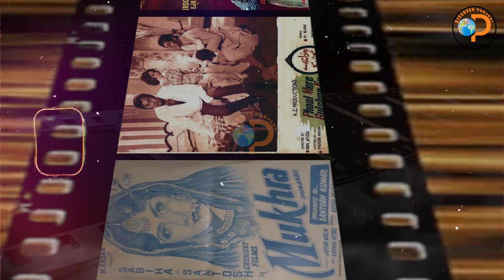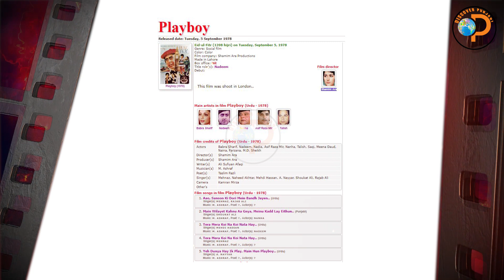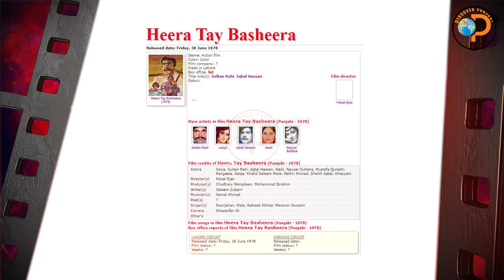First Cinema Scope Punjabi Film 1978 | Iqbal Qaiser | Episode 46 | Discover Punjabi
Research: Iqbal Qaiser
Voice: Yousaf Punjabi
Video: Qaiser Kandara
Presents By: Discover Punjabi
Saal :1976

Film credits of Lakha (Punjabi - 1978)
Actors Nisho, Iqbal Hassan, Sultan Rahi, Ajmal, Adeeb
Director(s) Shafiq Ahmad
Producer(s) Shafuq Ahmad
Writer(s) ?
Musician(s) Wazir Afzal
Poet(s) Tanvir Naqvi, Hazin Qadri, Talib Jalandhri, Akhtar Kashmiri
Singer(s) Noorjahan, Irene Parveen, Zahida Parveen, Reshma, Mehdi Hassan, Shoukat Ali
Camera ?
Other's

Film credits of Ghazi Ilmuddin Shaheed (Punjabi - 1978)
Director(s) Haidar
Producer(s) Haidar
Writer(s) Hazin Qadri
Musician(s) Master Abdullah
Poet(s) Hazin Qadri
Singer(s) Noorjahan, Masood Rana
Camera Idrees Lodhi
Other's

Film credits of Playboy (Urdu - 1978)
Actors Babra Sharif, Nadeem, Nadia, Asif Raza Mir, Nanha, Talish, Saqi, Meena Daud, Naina, Farzana, M.D. Sheikh
Director(s) Shamim Ara
Producer(s) Shamim Ara
Writer(s) Ali Sufiyan Afaqi
Musician(s) M. Ashraf
Poet(s) Taslim Fazli
Singer(s) Mehnaz, Naheed Akhtar, Mehdi Hassan, A. Nayyar, Shoukat Ali, Rajab Ali
Camera Kamran Mirza
Other's

Film credits of Muthi Bhar Chawal (Urdu - 1978)
Actors Sangeeta, Nadeem, Kaveeta, Ghulam Mohayuddin, Rahat Kazmi, Shehla Gill, Saqi, Najma Begum, Romana, Chakram, Irfan, Kemal Irani, Irfan Khoost, Imdad Hussain
Director(s) Sangeeta
Producer(s) Syed Tayyab Hussain Rizvi
Writer(s) Rajinder Singh Bedi, (screenplay, dialogues: Iqbal
Musician(s) Kemal Ahmad
Poet(s) Taslim Fazli, Khawaja Parvez
Singer(s) Naheed Akhtar, Mehnaz, Masood Rana, Shoukat Ali
Camera Ameer Ullah Khan
Other's

Film credits of Boycott (Punjabi - 1978)
Actors Asiya, Sultan Rahi, Najma, Mustafa Qureshi, Rangeela, Adeeb, Alam Lohar, Zubair, Saba, Changezi, Sheikh Iqbal, Kemal Irani, Munir Zarif, Chakram, Ladla (guest: Sabiha Khanum)
Director(s) M. Akram
Producer(s) M. Akram
Writer(s) Mohammad Kemal Pasha
Musician(s) Nazir Ali
Poet(s) Khawaja Parvez
Singer(s) Noorjahan, Naheed Akhtar, Alam Lohar
Camera Ibrahim Bajwa
Other's

Film credits of Ranga Daku (Punjabi - 1978)
Actors Asiya, Sultan Rahi, Afzaal Ahmad, Saiqa, Ilyas Kashmiri, Adeeb, Changezi, Seema, Meena Daud, Munir Zarif, Ladla (Guests: Afzal Khan, Nasrullah Butt, Sawan)
Director(s) Arshad Mirza
Producer(s) Ashiq Hussain, Aamir Malik
Writer(s) Saeed Sahili
Musician(s) Wajahat Attray
Poet(s) Hazin Qadri
Singer(s) Noorjahan, Naheed Akhtar
Camera Iqbal Nimmi
Other's

Film credits of Jashan (Punjabi - 1978)
Actors Asiya, Yousuf Khan, Najma, Umar Feroz, Nayyar Sultana, Ilyas Kashmiri, Munawar Saeed, Nimmo, Jaggi Malik, Fazal Haq, Zahir Shah, Gulrez, Hairat Angez, (Guests: Rozina, Seema)
Director(s) Imtiaz Quresh
Producer(s) Mian Farzand Ali
Writer(s) ?Imtiaz Quresh
Musician(s) Wazir Afzal
Poet(s) Iftikhar Shahid, Waris Ludhyanvi, Khadam Abbas, Khawaja Parvez
Singer(s) Noorjehan, Afshan, Masood Rana
Camera Munawar Ayub
Other's

Film credits of Sharif Ziddi (Punjabi - 1978)
Actors Sultan Rahi, Najma, Mustafa Qureshi, Afzaal Ahmad, Chakori, Nimmi, Talish, Adeeb, Zahir Shah, Rangeela, Ladla, Romana, Khalid Saleem Mota, Imdad Hussain, (Guests: Sawan, Shahid, Jaggi Malik, Hanif, Irfan Khoost)
Director(s) Iqbal Kashmiri
Producer(s) Shehnaz Begum
Writer(s) Hazin Qadri
Musician(s) Kemal Ahmad
Poet(s) Hazin Qadri
Singer(s) Noorjahan, Mehnaz, Naheed Akhtar, Rajab Ali, Ghulam Abbas
Camera Kamran Mirza
Other's

Film credits of Lathi Charge (Punjabi - 1978)
Director(s) Idrees Khas
Producer(s) Mushtaq Ahmad, Inaam Ullah
Writer(s) Imtiaz Quresh
Musician(s) Safdar Hussain
Poet(s) Waris Ludhanvi, Khawaja Parvez, Imtiaz Quresh
Singer(s) Noorjahan, Mehnaz
Camera Munawar Ayub
Other's

Film credits of Heera Tay Basheera (Punjabi - 1978)
Actors Asiya, Sultan Rahi, Iqbal Hassan, Nazli, Nayyar Sultana, Mustsfa Qureshi, Rangeela, Saiqa, Khalid Saleem Mota, Fakhri Ahmad, Sheikh Iqbal, Khayyam
Director(s) Faisal Ejaz
Producer(s) Chodhary Merajdeen, Mohammad Ibrahim
Writer(s) Saleem Zubairi
Musician(s) Kemal Ahmad
Poet(s) ?
Singer(s) Noorjahan, Mala, Naheed Akhtar, Manzoor Hussain
Camera Ghazanfar Ali
Other's